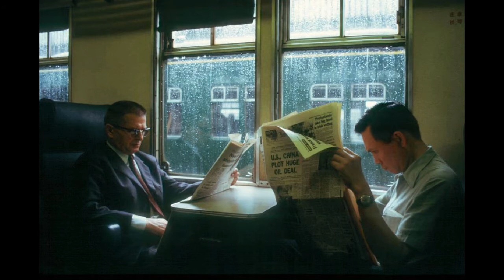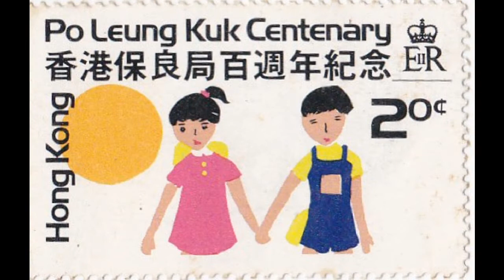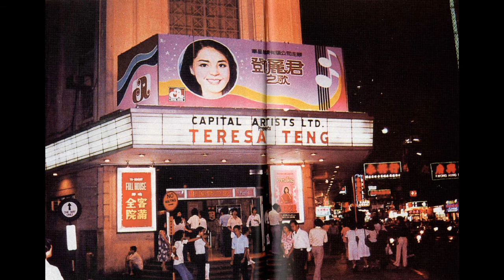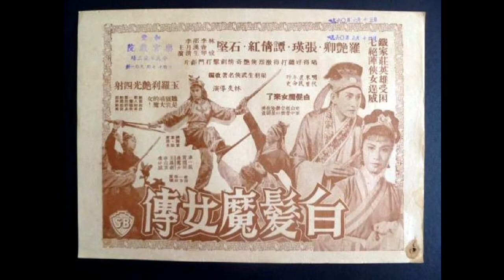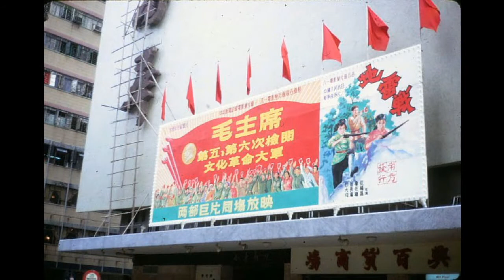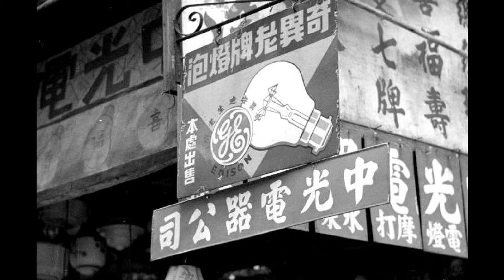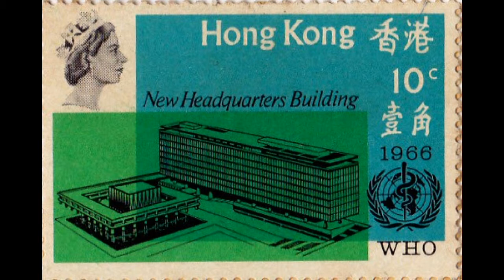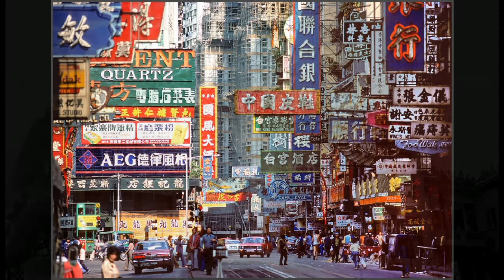Lets Dance 起舞 50s Dance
50s Style Dance
If you want to visit a venue with 50s style dance, there's a rich history of music, costume, and, above all, dances to explore. Even better, the dances were only as simple or as complex as people made them - so regardless of your ability, you can dance 50s style!
Era of Exploration and Rebellion
James Dean's sneer and Elvis Presley's gyrating hips are iconic of the era of the '50s in the U.S. and the U.K.; the era was highlighted by teens exploring alternatives to the cultural stereotypes embraced by their parents. With swing dance leading the way, formal ballroom-style dances were replaced with athletic, improvisatory and even acrobatic movements. By the time the 60s arrived, couples were barely even dancing together, with individual dance styles accompanying the rock-n-roll takeover of the young music scene. But in between the 40s and the 60s, 50s style dance showed definite aspects of both.
The Swing and the Bop
Swing dance for couples has remained a favorite pastime of dance enthusiasts, but the Bop was also popular during the 1950s. It used many of the same moves as swing, including partners moving around each other, but was usually not done while touching. The dancers stayed apart, their toes touching and twisting on the floor. English dance clubs were, and still are, filled with people doing the "Bop." Swing dancing, especially the "Lindy Hop" version (named after the famous aviator Charles Lindbergh), has spread its popularity from the 50s throughout the modern world.
The Hand Jive
Immortalized in the movie "Grease", the hand jive was a dance that was a big hit not only because of the song associated with it ("Willy and the Hand Jive"), but also because of the simplicity of the dance. It is one of the few group dances that can be done sitting down, standing up, with the whole body or just with the hands. Basically, it consists of four movements:
1.Slap your thighs twice with the flats of your hands.
2.Clap your hands together twice.
3.Turning your palms parallel to the floor, move one hand over the other, then apart, then over again, keeping about three inches between your hands. Then reverse, putting the other hand on top, again with two beats back and forth.
4.Finally, make a fist with one hand leaving your thumb sticking out, and rotate your hand out twice, as if motioning with your thumb for someone to "Get outta here!". Do the same thing with your other hand, and you've completed one full iteration of the "hand jive." Repeat as long as the song continues.
The Stroll
Another easy group dance, the stroll was a direct descendant of more formal line dances, and was often a chance for individuals to show of their clothes, their dance moves, or both. Two lines of dancers would face each other, creating a pathway down which individuals or couples would "stroll" to the beat of the music and the encouragement of fellow dancers.
The Madison and the Cha Cha
These dances had more specific dances and songs associated with them, and required more time to learn them. Often their popularity was due to appearances in popular movies of the time. The Madison especially had many variations named after TV shows such as "the Jackie Gleason." While the Madison fell out of popularity, the Cha Cha is still taught and danced in ballrooms today.
Rock-n-Roll
This kind of dancing spelled the end of couples dancing for many years, replaced with individuals doing the Twist, the Alligator, and more. Chubby Checker's popular song "the Twist" was only one of many that inspired this kind of "scandalous" dancing.
Learning 50's Style Dance Today
The popular dances of this period are still very popular in clubs all over the world, and are still taught in dance studios and even online. You can also investigate the thousands of YouTube videos♂ showing dancers from the 50s and enthusiasts from today cutting a rug, poodle skirts and pompadours rampant. 50s style dance remains an amazingly fun and vibrant way to move, and certainly excellent dances to encourage an appreciation and enjoyment of dancing.
如果你想參觀一個50年代風格的舞蹈場地，那裡有豐富的音樂，服裝史，最重要的是要跳舞。 更好的是，舞蹈只是像人們做的一樣簡單或複雜 - 所以無論你的能力，你可以跳舞50年代風格！
探索與叛亂的時代
詹姆斯·迪恩的冷笑話和埃爾維斯·普雷斯利（Elvis Presley）的迴旋臀部是美國和英國50年代的標誌性標誌; 這個時代被青少年強調，探索了他們父母所接受的文化定型觀念的替代方案。 以舞蹈為主導，正式的舞廳式舞蹈被運動，即興，甚至雜技運動所取代。 到了六十年代，夫妻幾乎沒有一起跳舞，伴隨著年輕音樂界的搖滾收購，個人舞蹈風格。 但在四十年代至六十年代，五十年代風格的舞蹈顯示了兩者的明確方面。
手鐲
漫步
另一個簡單的團體舞蹈，漫步是更正式的舞蹈♂的直接後代，而且往往是個人展示自己的衣服，舞蹈動作或兩者的機會。 兩行舞者將面對彼此，創造出一條通道，讓個人或夫婦“漫步”到音樂的舞台上，鼓勵舞者們。
麥迪遜和查茶
這些舞蹈有更多的具體舞蹈和歌曲與他們相關聯，需要更多的時間來學習。 通常他們的受歡迎程度是由於當時流行的電影中出現的。 麥迪遜特別有許多以“傑克·格里森”為題的電視節目。 雖然麥迪遜不受歡迎♂ ，但今天Cha Cha仍然在舞廳裡教書跳舞♂ 。
搖滾樂
這種跳舞使夫婦跳舞多年結束，取而代之的是Twist，Alligator等人。  Chubby Checker的流行歌曲“ Twist♂ ”只是激發了這種“醜聞”舞蹈的眾多之一。
學習50年代風格的舞蹈
這個時期的流行舞蹈在世界各地的俱樂部仍然很受歡迎，還在舞蹈工作室甚至在線上教書。 您還可以調查數以千計的YouTube視頻，♂顯示50年代的舞者和今天的愛好者切割地毯，獅子狗裙和蓬皮舞。 五十年代風格的舞蹈仍然是一個驚人的樂趣和充滿活力的方式移動，當然是一個很好的舞蹈，鼓勵欣賞和享受跳舞。